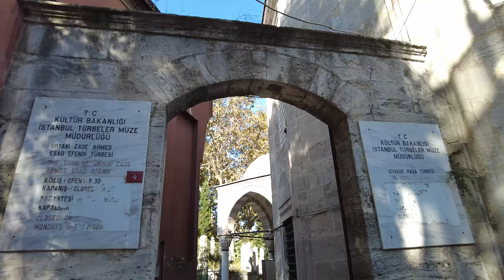Istanbul Eyüp 2022 Autumn Walk-4K60fps